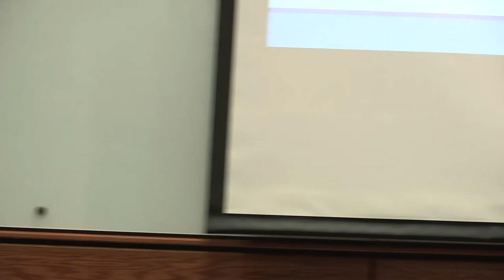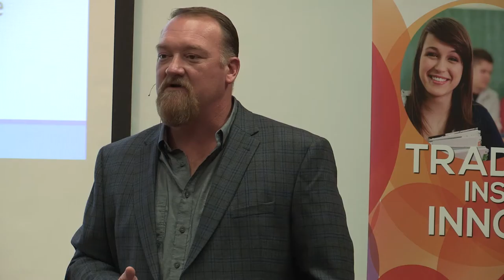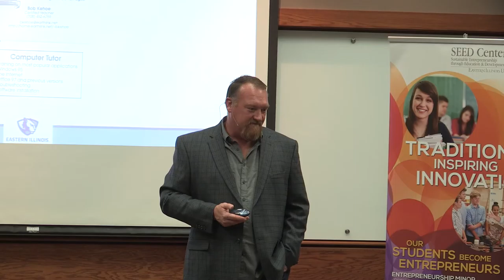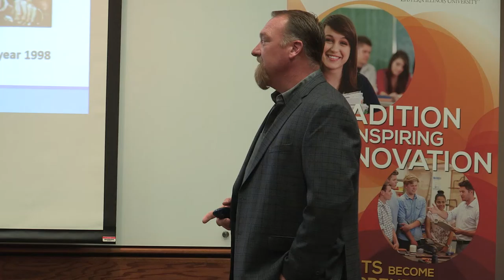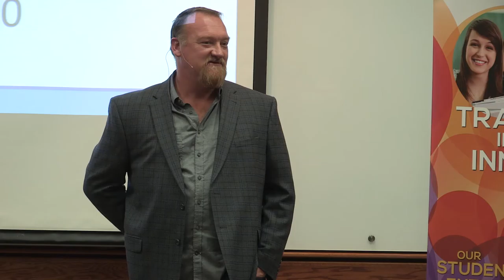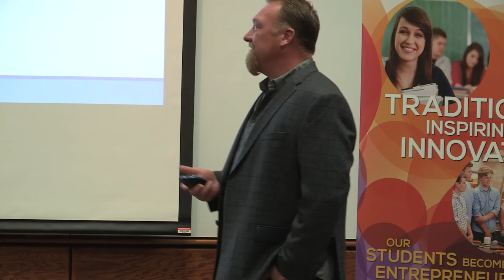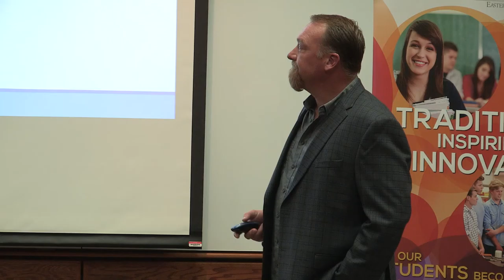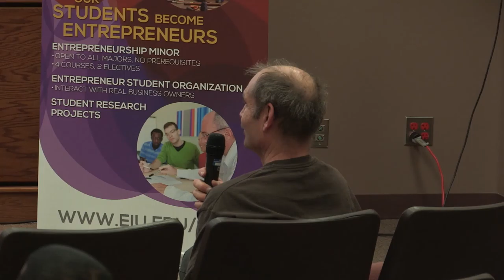Bob Kehoe Lecture on Entrepreneurship